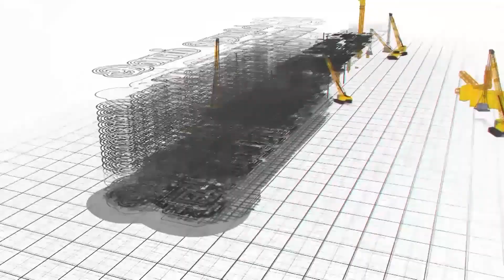குறுந்தொழில் நிறுவனங்களுக்கான ( micro ) மானியங்கள் || மூத்த பத்திரிக்கையாளர் S.சம்பத் || Gem Tv